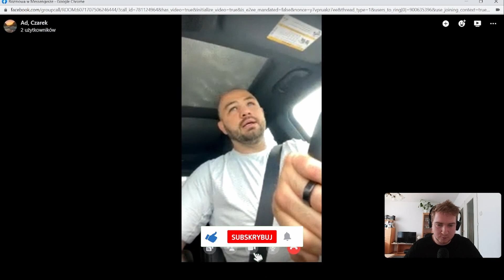"RÓŻAŃSKI ZNOKAUTUJE BABICIA" - Adam Kownacki o powrocie, nowym trenerze, Różański - Babić, Knybie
Łapcie szybką rozmowę z Adamem Kownackim. Nie mieliśmy zbyt dużo czasu, więc tylko najważniejsze tematy. Pozdrówki!
➨DZIENNIKARZ: Cezary Kolasa (Przegląd Sportowy)